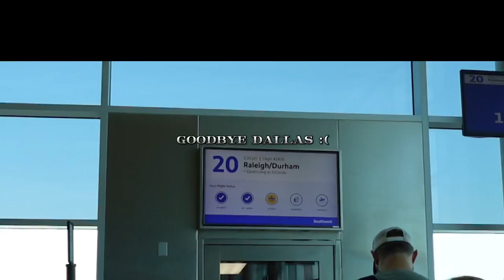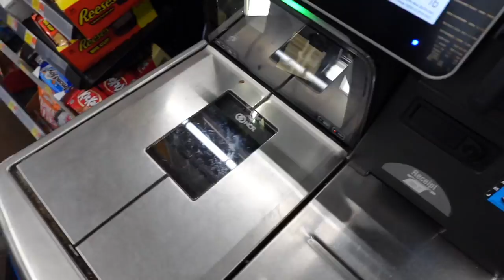College Move In Vlog at an HBCU | NCAT | Aggie Villages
Thank you guys for watching my college move in vlog into the illustrious North Carolina A&T State University. Check out my dorm tour video for more in depth information about the items in my room.